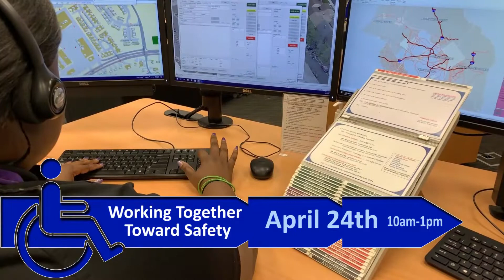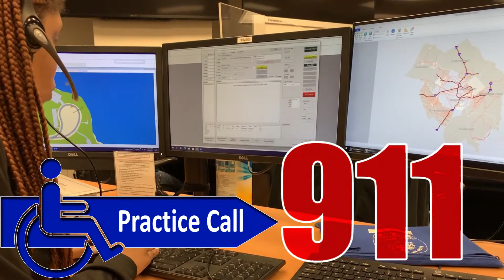Public Service Announcement: Working Together Toward Safety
Do you or does someone you know have a disability? Join Fairfax County on April 24, 2021, 10 a.m.-1 p.m., to practice emergency scenarios and learn how to handle police interactions. Events include learning to make a practice call to a local 911 center and participating in a practice traffic stop with real police officers. (traffic stop).